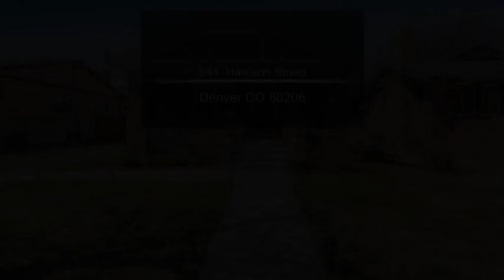941 Harrison Street Denver CO 80206